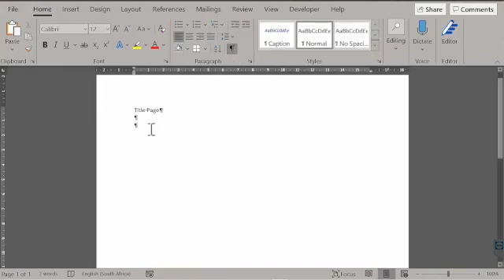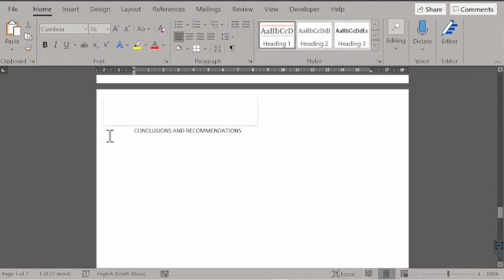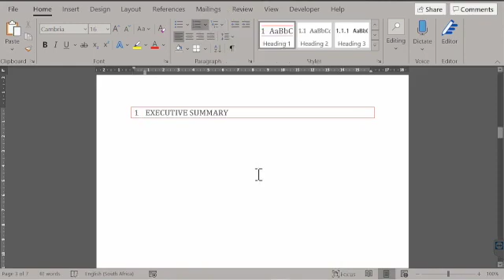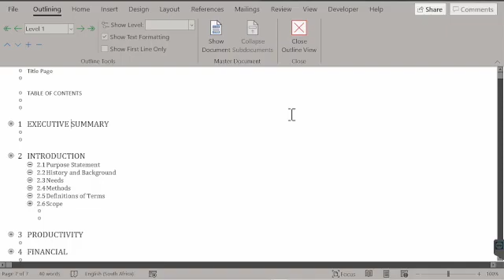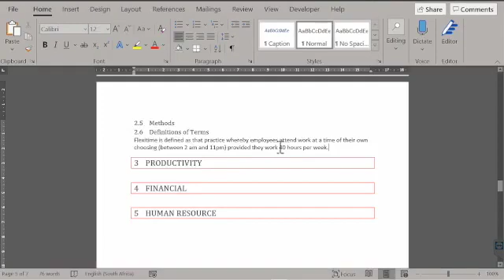Creating a Report Template using MS Word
We explain how to use MS to create your report template